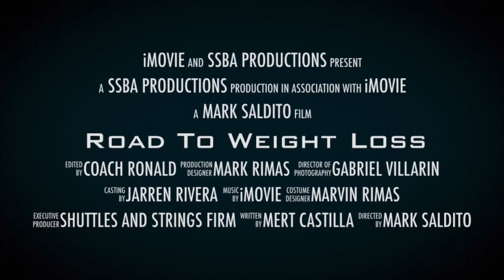December 31, 2022